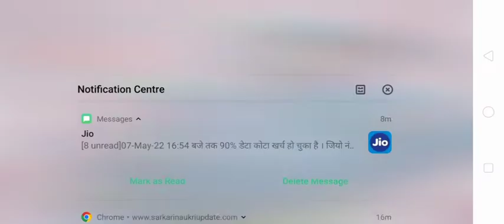WormsZone.io Best Killing Snake 🐍😀😀😀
Worms zone io Trolling Slither snake
best gameplay score

See you with another gameplay worms zone.io
Slither.io Slitherio Slither Biggest Snake Slither Snake io Slither Snake Wormax.io World record Worms zone Online game 2022 New Online gameplay 2022
Snake Slither
Snake Game

@Loom gaming zone
 @Tŕân Hang 83